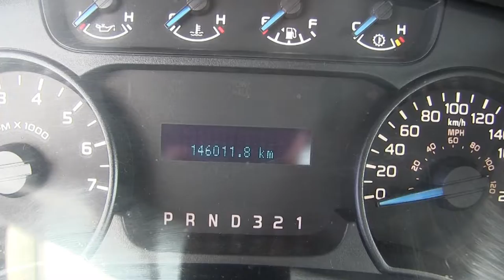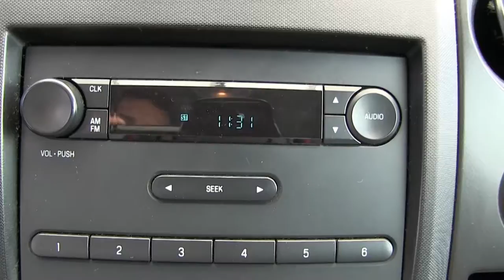Ford / F-150 / 2013 - DKD50665